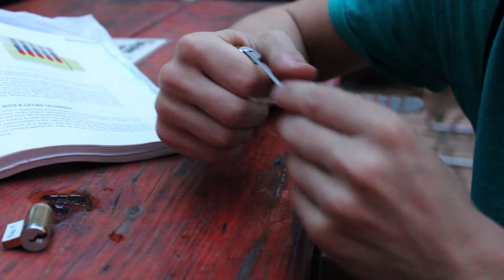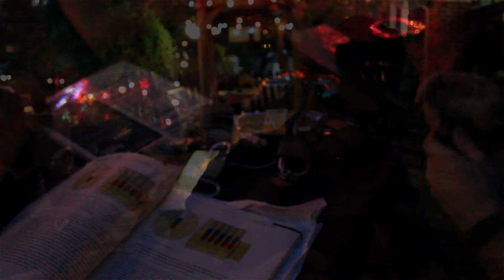Longhorn Lockpicking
Take a look at one of UT's more secretive student organizations: Longhorn Lockpicking.